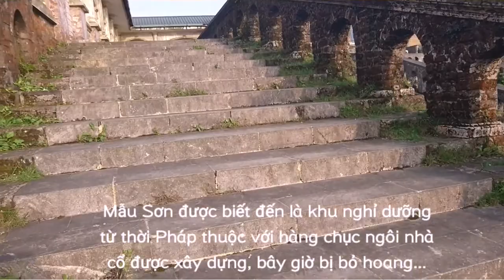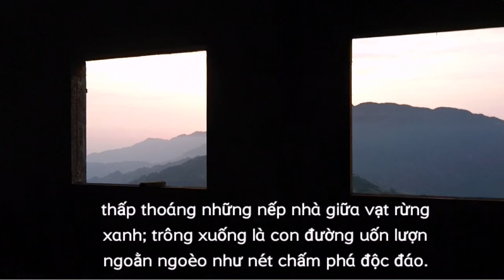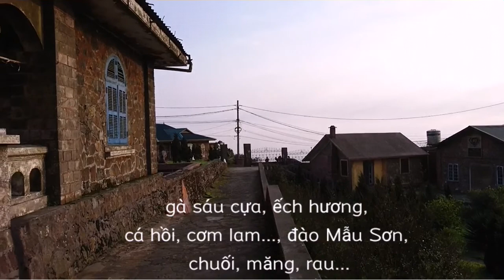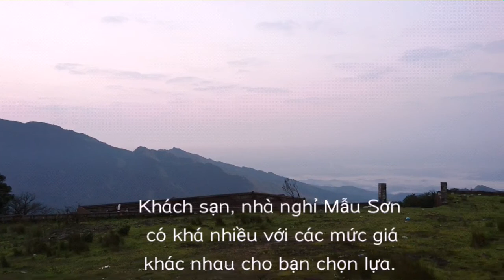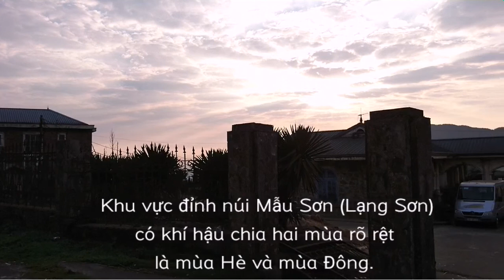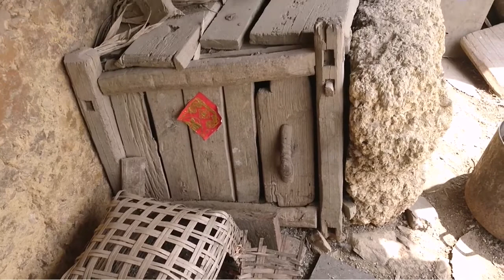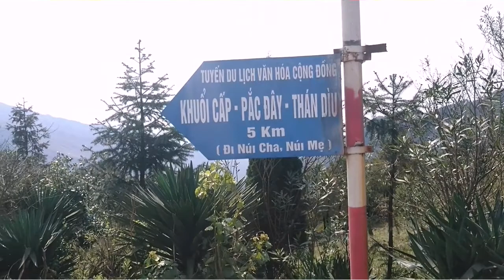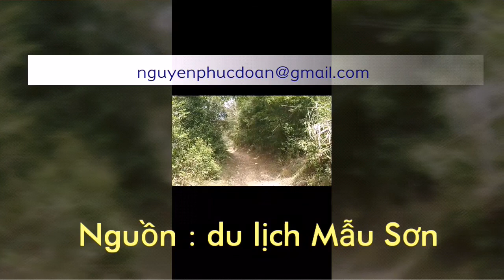Mẫu Sơn - Phượt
Khu du lịch Mẫu Sơn hấp dẫn bởi cảnh quan núi non hùng vĩ, không khí trong lành... và những nét văn hóa giàu bản sắc của đồng bào các dân tộc sinh sống nơi đây... rất lý tưởng cho chuyến nghỉ dưỡng, khám phá và dã ngoại... 😆